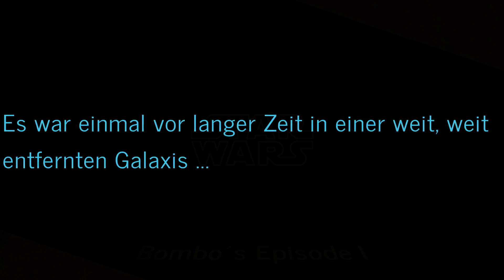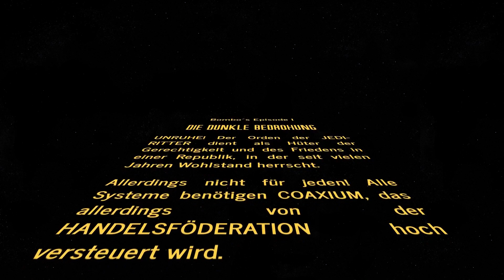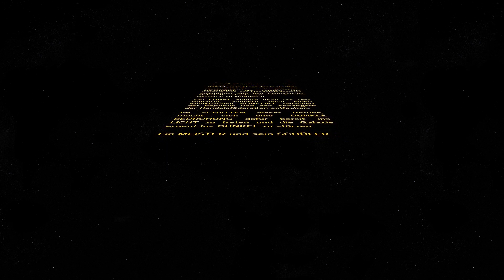NerdBomb - Bombo's Star Wars Episode 1 Opening Crawl - German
Musik und Bildmaterial gehört der Walt Disney Company